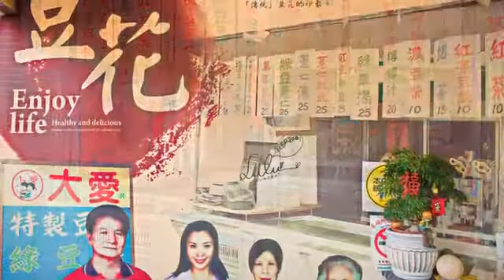[路竹區] 大愛豆花 (美食)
從一台推車起家，最後終於有了自己的店面，黃老闆用豆花撐起一個家庭，當然了！這其中的好生意和這份充滿好滋味的豆花有很大的關係。在手工製作下，這裡的豆花細緻綿密，一個月能夠賣出上千碗呢！招牌紅豆令人吃了在嘴裡甜在心頭。雖然畢生奉獻於豆花的黃老闆已經年過60，不過在子女的幫忙下，仍舊不會輕易退休，而且還要持續專研新口味，讓老饕們繼續享用這份好味道！